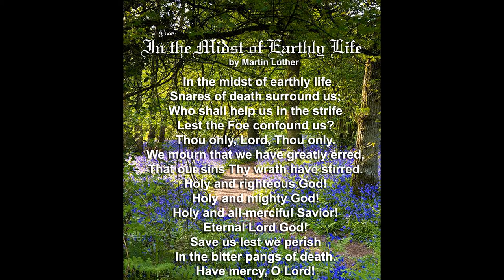"Trinity XXIV: In the Midst of Earthly Life," INTONATIONS FOR THE HYMN OF THE WEEK, Theodore Beck